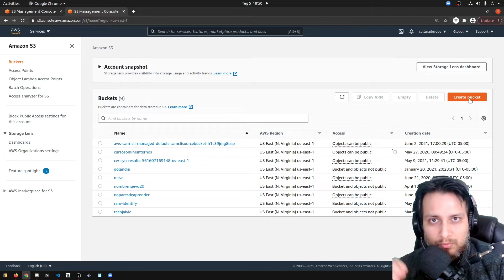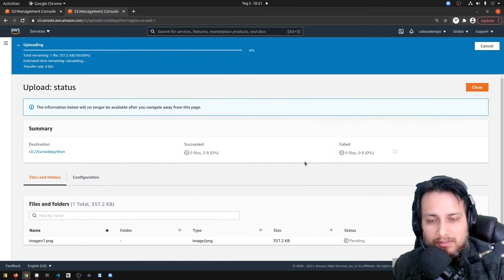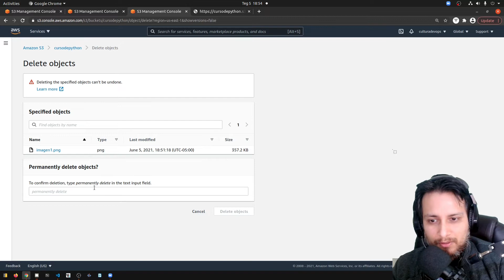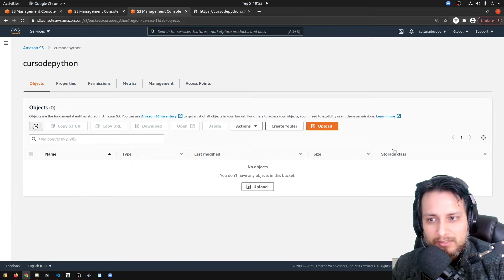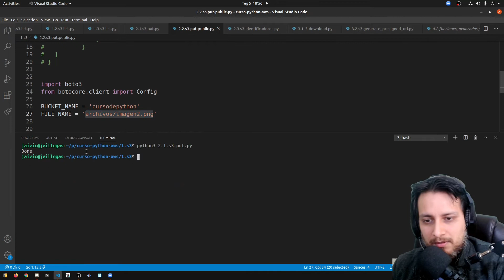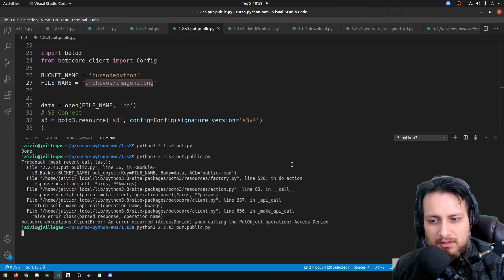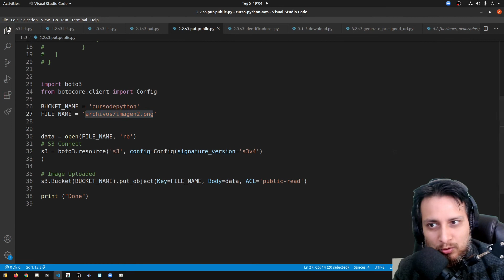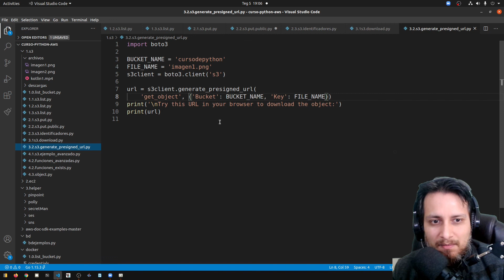Python y AWS S3 ejemplos con uploadfile | VIDEO 9 | CURSO de PYTHON BOTO3 en AWS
mis libros:
Herramientas de devops